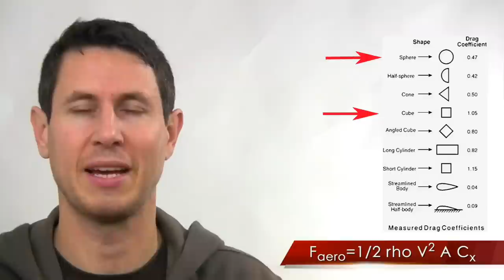Dinámica 159 Fuerza aerodinámica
Qué influye en la resistencia y la carga aerodinámica de un vehículo.
¿ Es más aerodinámico un coche con las ruedas al aire o carenadas ?